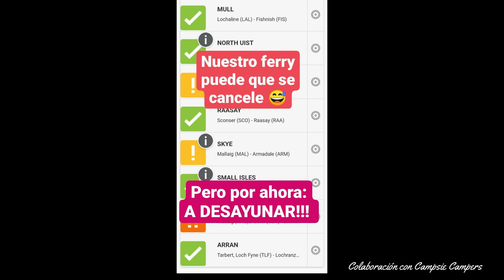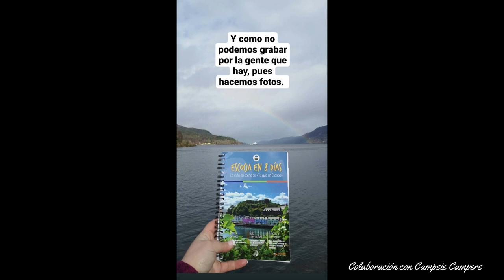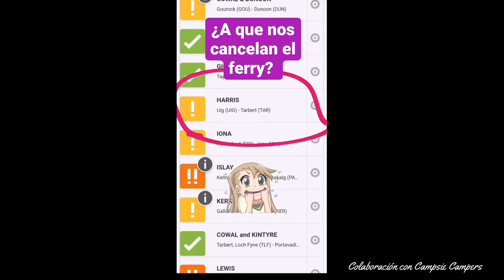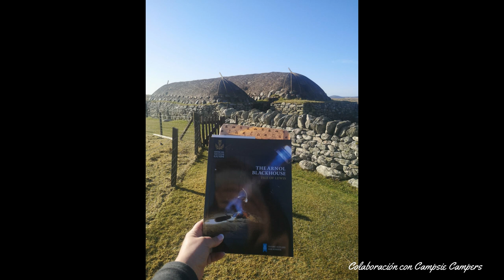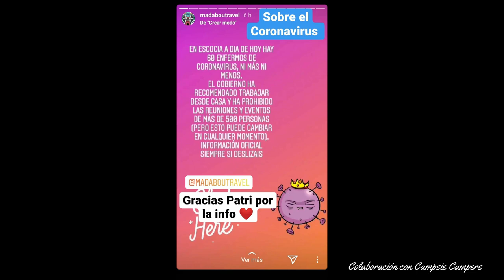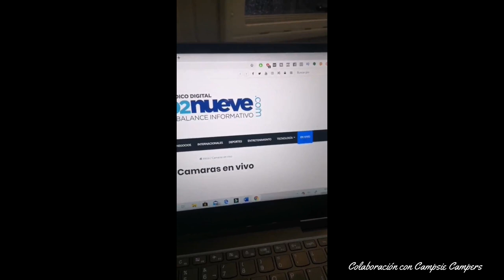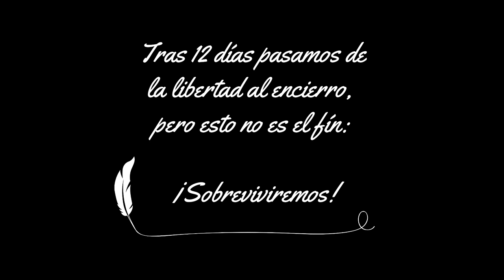ESCOCIA en CARAVANA: 12 días hasta Harris and Lewis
👇👇👇👇 LEER MÁS 👇👇👇👇

Recopilación de stories de nuestro viaje por Escocia en camper durante 12 días hasta Harris and Lewis.

En estos momentos de encierro que mejor que recordar el mejor viaje de nuestras vidas en el que encontramos nuestro lugar favorito de Escocia, Harris and Lewis.

Viajar en camper por Escocia ( o en caravana) es una experiencia que hay que vivir al menos una vez en la vida y si es llegando a un lugar como la isla de Harris and Lewis será un recuerdo imborrable.

Muchas gracias a Campsie Campers por esta gran oportunidad.

Aquí tienes lo enlaces de este vídeo y de como preparar tu viaje por Escocia: